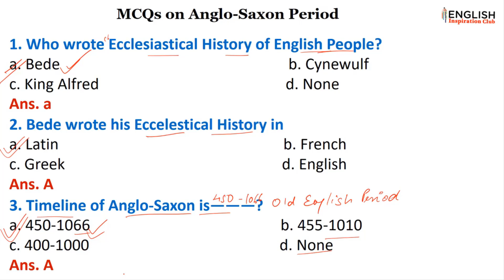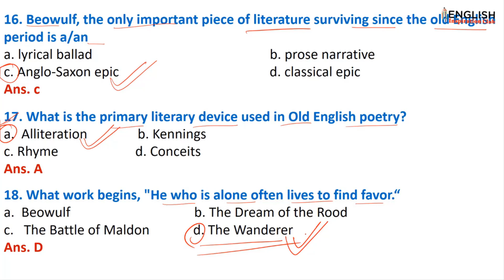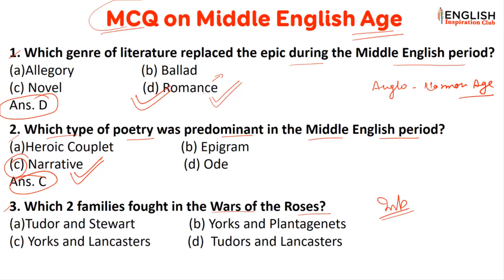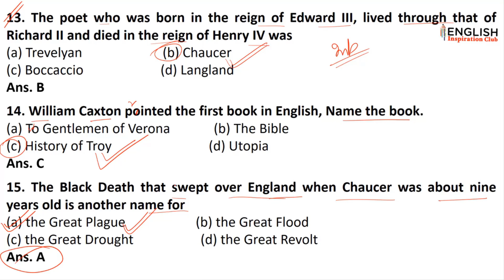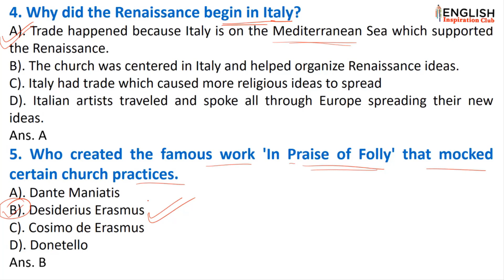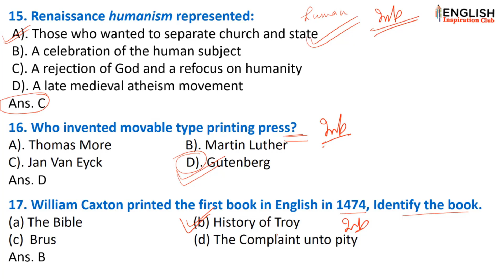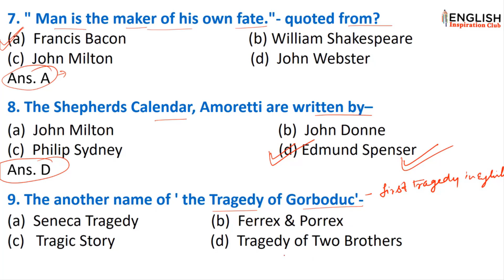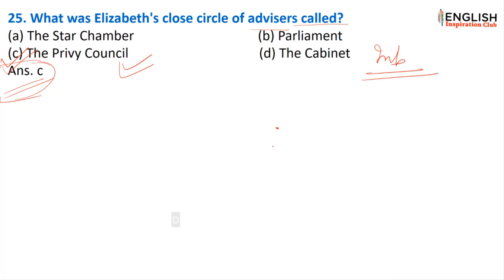🔴 TGT English Literature One Shot Revision || One Shot Practice on History of English Literature